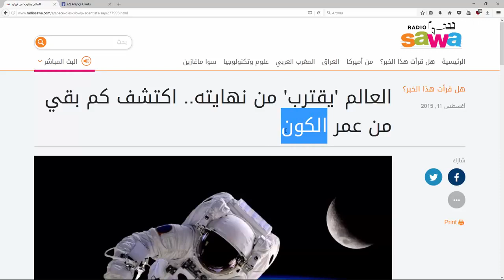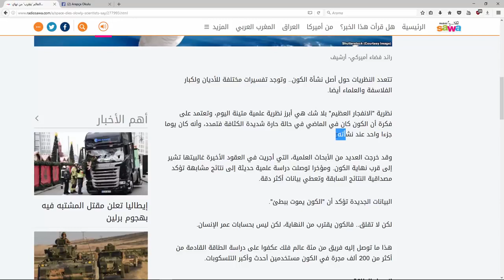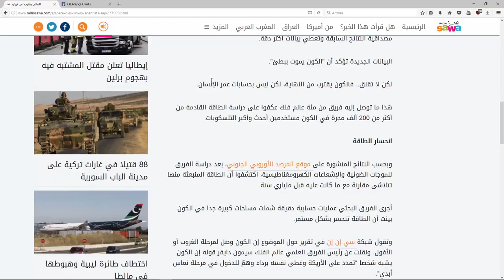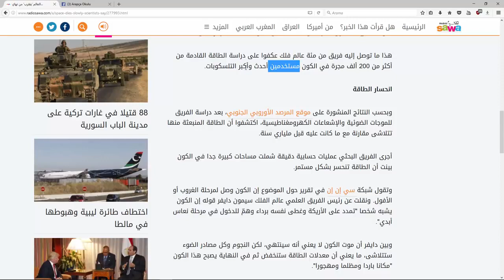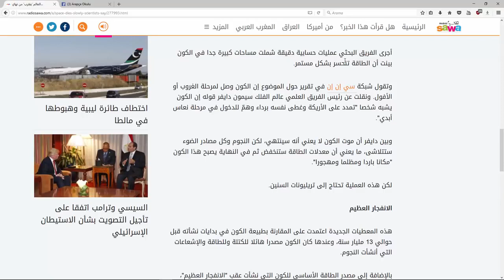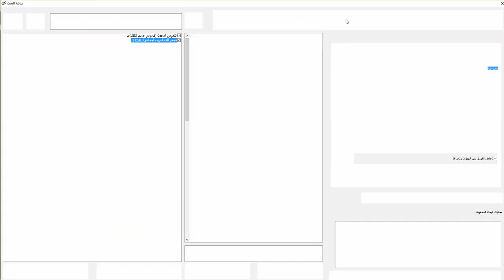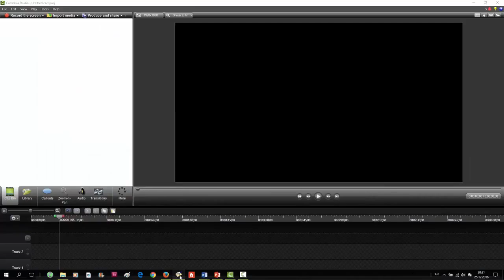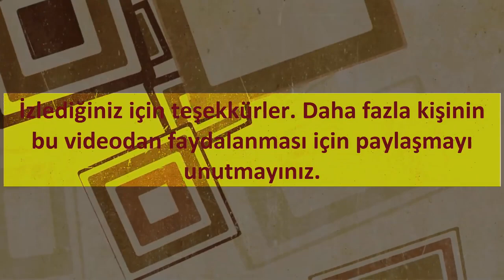Arapça Güncel Metin 4 - Dünyanın ömrü sona yaklaşıyor!